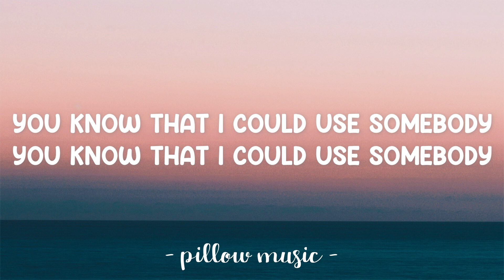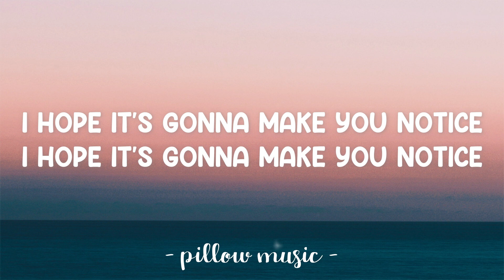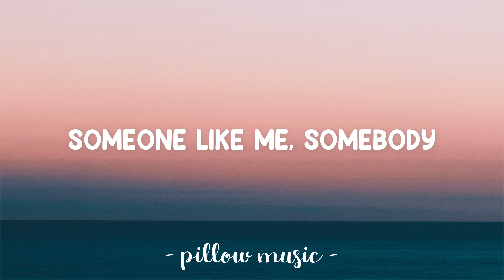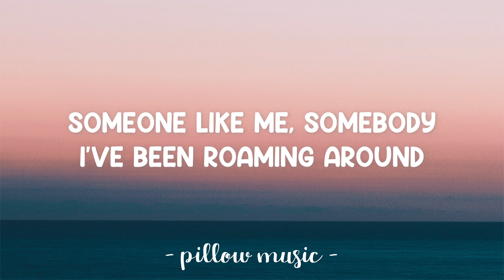Use Somebody - Kings Of Leon (Cover: Matthew Nino Azcuy) (Lyrics) 🎵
Lyrics video for "Use Somebody" by Kings Of Leon (Cover: Matthew Nino Azcuy).

I’ve been roaming around
Always looking down and all I see
Painted faces fill the places I can’t reach

And all you know and how you speak
Countless lovers
Undercover of the street